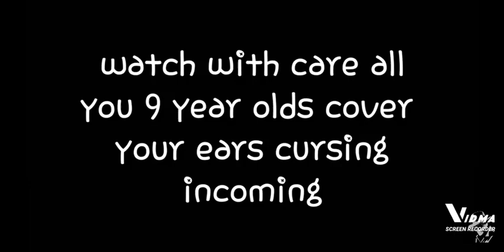12.99 A pillow